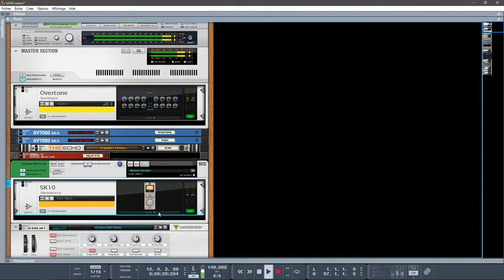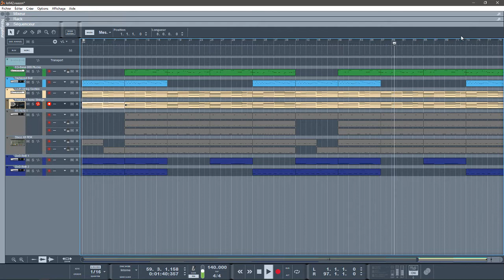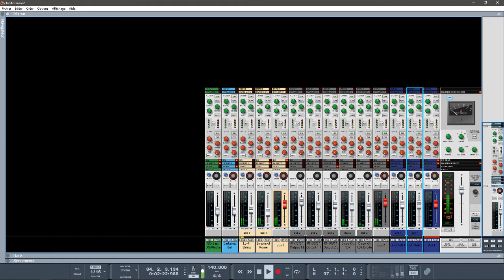REASON10.1 SYNCHRONOUS VOICE LOFI